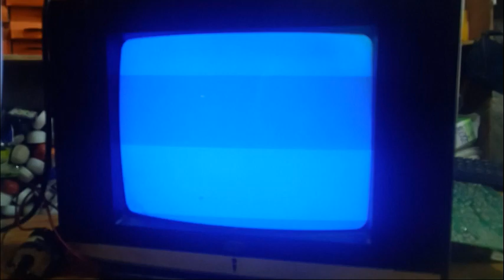How To Repear Dead Crt Tv || Dead Crt Tv Problem || Dead Crt Tv Ko Kaise Repear kare In Hindi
How To Repear Dead Crt Tv || Crt Tv Dead Problem || Crt Tv Dead Ko Kaise Repear kare In Hindi

How To Repear Dead Crt Tv || Crt Tv Dead Problem || Primary Section Ok Phir Bhi Out put Voltage Low
  Crt Tv Dead
Dead Problem In Crt Tv
Dead Crt Tv Ko Kaise Repear Kare
How To Repear Dead Crt Tv
Sabse pahele power supply ko check karenge power supply ok honepar output voltage sabhi section par step by step check karenge yadi shorting nahi honepar hamara voltage sabhi section me ok milne par hum sabse pahele output transistor ko check karenge ok hone par power regeletor transistor jo ki 5v. aur 8v. out karta hai ushe check karenge ok milne par system ic par 5v. aur stand by voltage ko check karenge stand by voltage ic tak nahi jane par hum stand by relese karenge | stand by voltag ic par ok honepar driver transformer ko jo on karne ke liye laga huwa hai transistor ko check karenge tatha uspar ic se signal voltage jata hai ushe check karenge | signal voltag na mile to system ic ko change kar kar dekhenge | signal ok honepar vi tv on nahi honepar driver transformer lagayet eht ko change kar kar dekhenge ETC. ok

Hi friends Tapai Haru Laai Swagat Chh Mero Youtube Channel Ma Hami Yo Video Ma Shikhne Chhau Crt tv dead lai kasari repear garne

Hi Friends Aap Logo Ka Swagat Hai Mara Youtube Channel Par Hum Iss Video Me shikhenge Crt tv dead ko kaise repear kare

Hi Friend
Aap Logo Ko Swagat Hai Mera Youtube Channel Par Hum Ish Channel Par Shikhenge Computer, Laptop, Led Tv, Colour Tv, Fm Radio, Tape, Audio Dek, Bluetooth Lagayet Electronics Sambandhi all Kaam Ko Shikhenge
To banerahe Mere chanel Par

Hi Friend,

Tapai Haru Laai Swagat Chh Mero Youtube Channel Ma Hami Haru Yo Reset Technic Channel Ma Shikhne Chhau Computer, Laptop, Led Tv, Colour Tv, Fm Radio, Tape, Audio Dek, Blutooth Lagayet Shampurn Electronics Sambandhi Sabai Kam Shikne Chhau Ok Friends
Thank You All Off